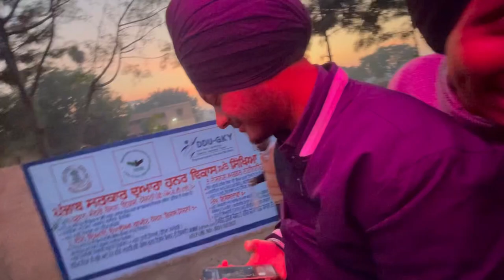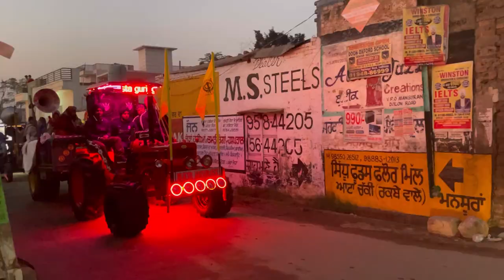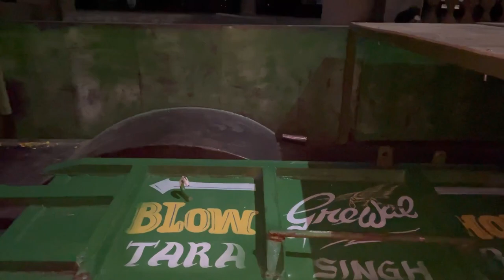Pind da nagar kirtan // waheguru ji